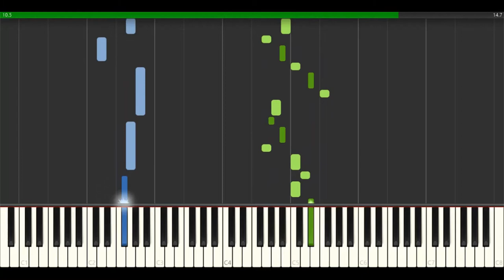Daniil Kramer(Daniel Kramer)-14 Etudes in Jazz Style No.1 (Synthesia)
Daniil Kramer (1960-)
14 Etudes in Jazz Style No.1
Played by GARRITAN CFX CONCERT GRAND.